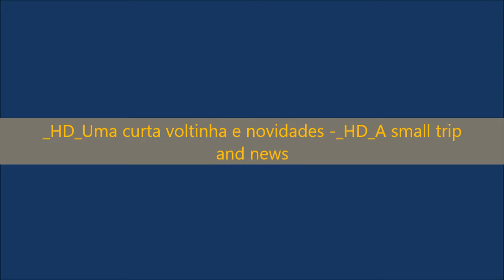Uma curta voltinha e novidades - A small trip and news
PT - Video gravado com uma GoPro Hero e editado no Movie Maker.

EN - Video recorded whit a GoPro Hero and edited in Movie Maker.